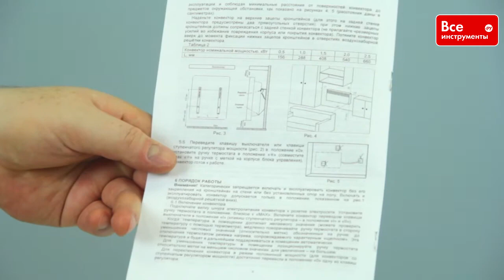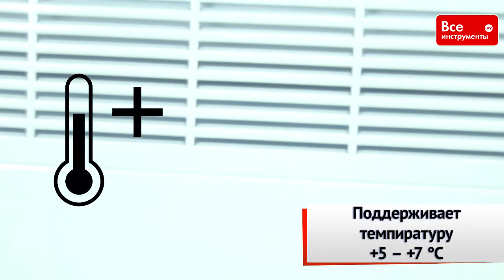Обзор электрического конвектора Roda Standart 1 0